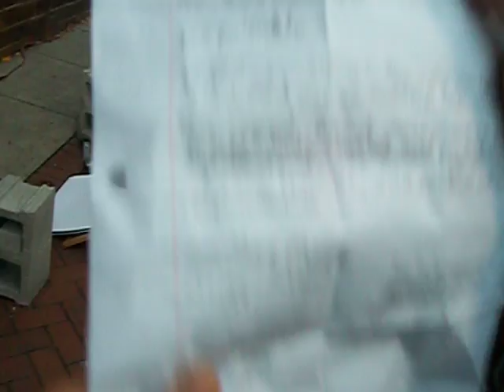Ron Paul 2012 Occupy Bowling Green Ohio's demands are as...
Let it be known that independent does not mean audits by congress or by the institutions themselves. Independent means observors, accountants, and lawyers from around the country being chosen through special elections made mandatory by law. Everytime we let anybody audit themselves or be audited by those "they" choose "they" give themselves more than enough slack and free reign to continue to run as freely as they like. ~Enough is Enough~